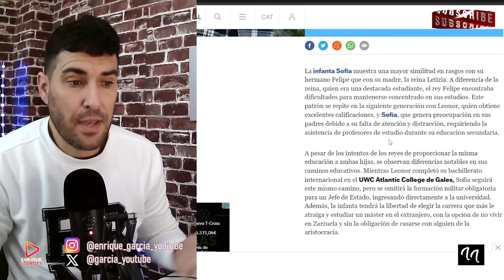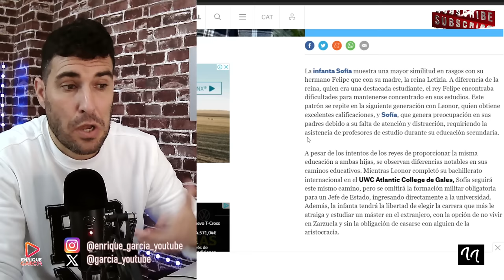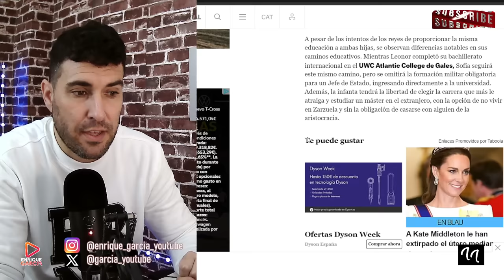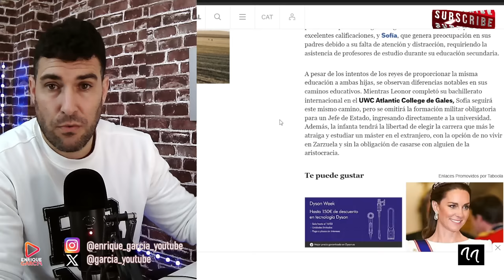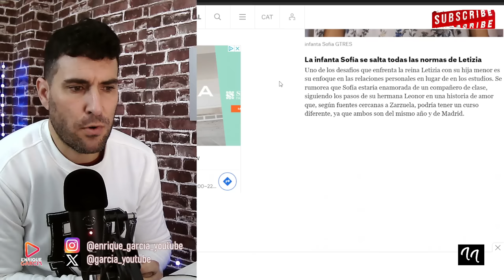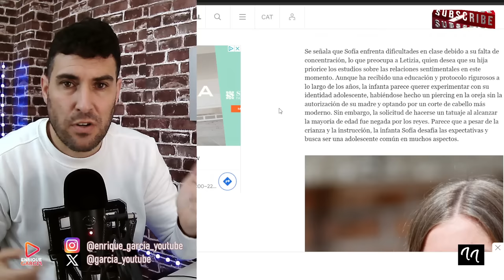BRUTAL BRONCA ENTRE LA INFANTA SOFÍA Y LA REINA LETIZIA POR HACERSE UN PIERCING Y UN TATUAJE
GRUPO WHATSAPP AVISOS DIRECTOS Y VÍDEOS👇
X @garcia_youtube
SI QUIERES SER INFLUENCER